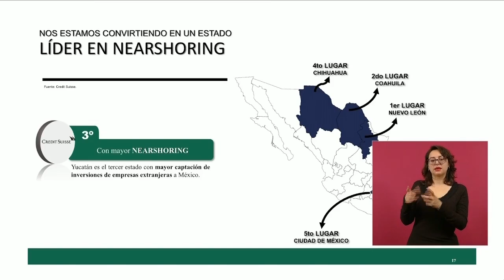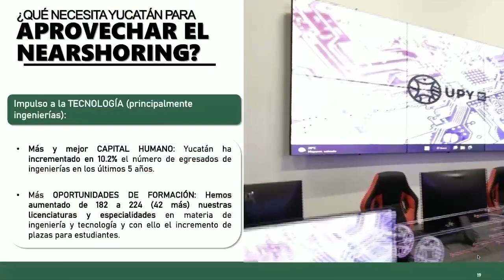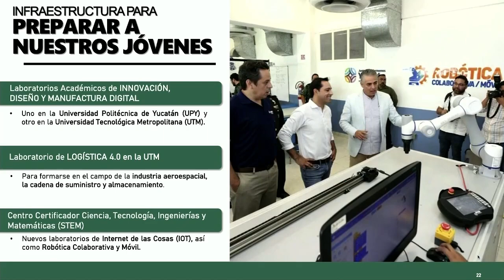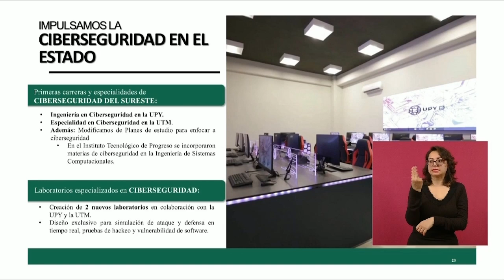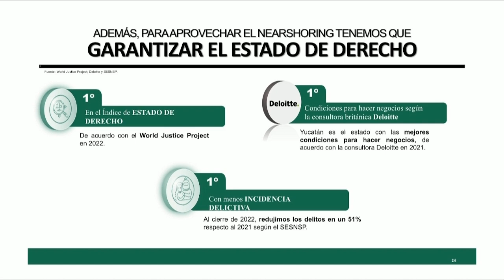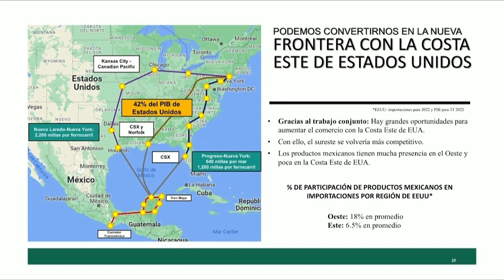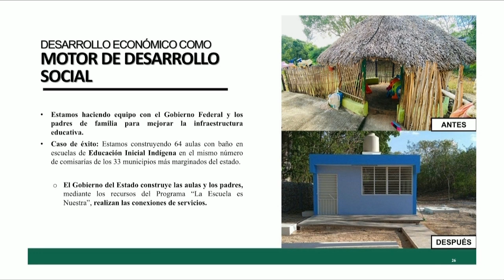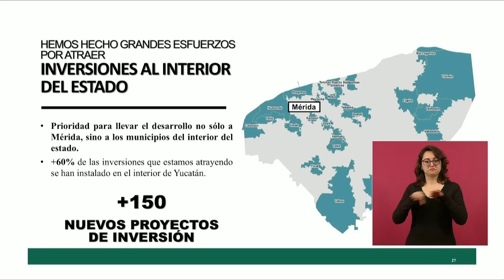Mauricio Vila visualiza a Yucatán como principal socio comercial con EU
El gobernador de Yucatán destacó que el estado tiene capacidad para convertirse en una nueva frontera de México con Estados Unidos para la exportación de productos mexicanos.